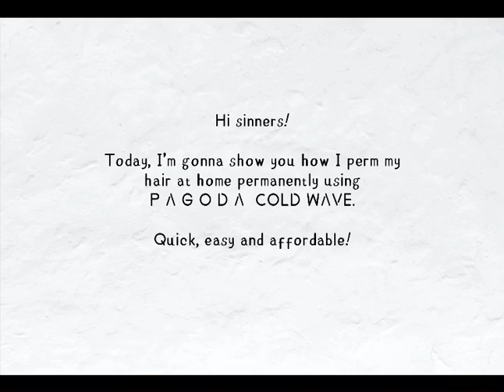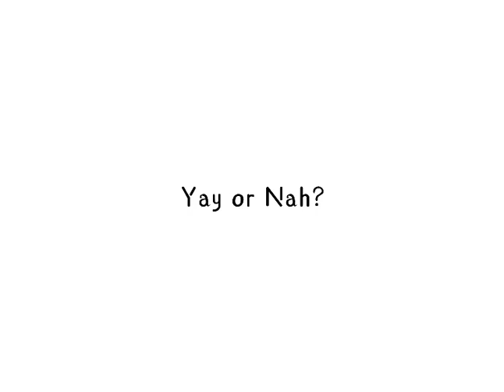I permed my hair! Affordable & Easy (Pagoda Cold Wave)